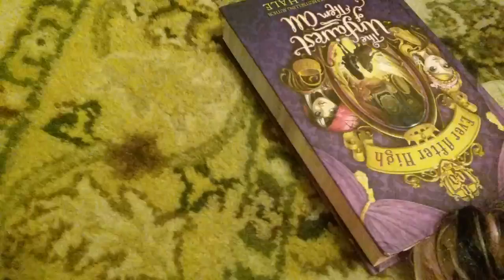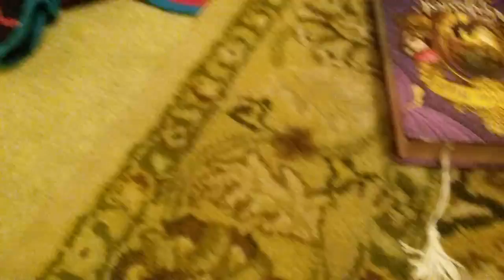MLP VS EAH